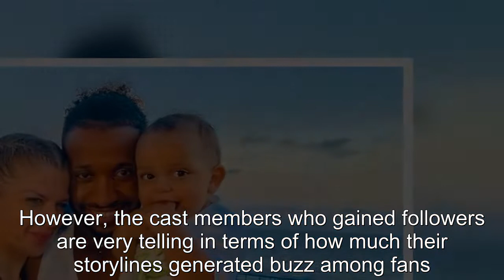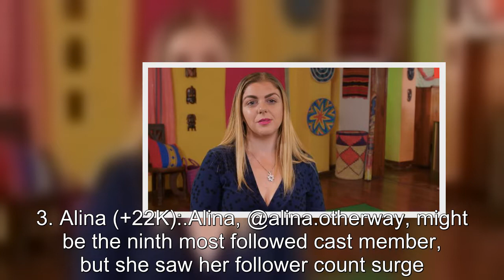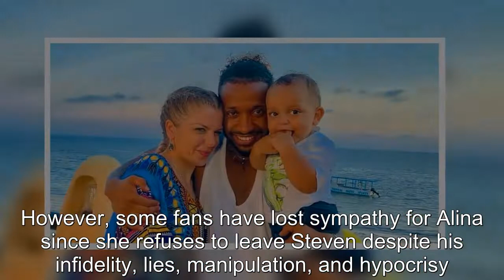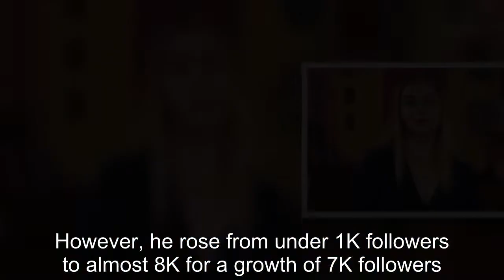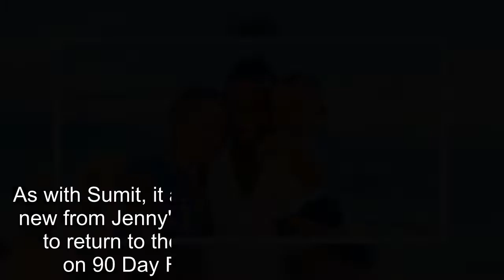90 Day Fiancé: Which The Other Way Stars Gained The Most Followers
90 Day Fiancé Which The Other Way Stars Gained The Most Followers.
90 Day Fiancé:
90 Day Fiance offers a unique look into the world of international dating and matrimony.